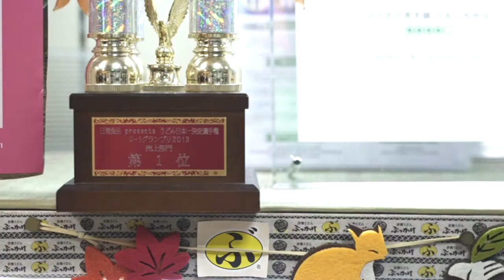倉敷うどん「ぶっかけ」ふるいち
「ぶっかけうどんを真の倉敷名物に　全国へそして世界へ」
創業者の古市博は麻雀が大好きで麻雀中にざるうどんを食べるのが常でした。ある日、食事作りを命じられた、現会長古市了一は、ざるうどんを丼に入れ、タレをその上にかけて具もその上にのせて持っていきました。麻雀をしやすいようにとの子供なりの配慮であったが、それを食べた創業者古市博は「これ、店で出そう！」と言ったという。名物倉敷うどん「ぶっかけ」の誕生の瞬間です。その後、現会長古市了一がこの「ぶっかけ」に改良と研究を重ね、倉敷のソウルフードと呼ばれるようなうどんに成長しました。